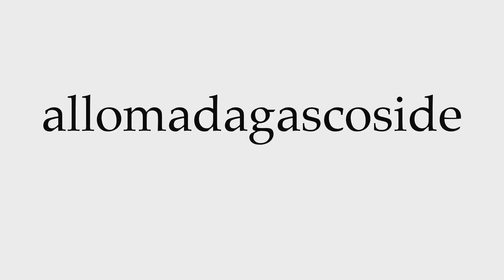How to Pronounce allomadagascoside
This video shows you how to pronounce allomadagascoside